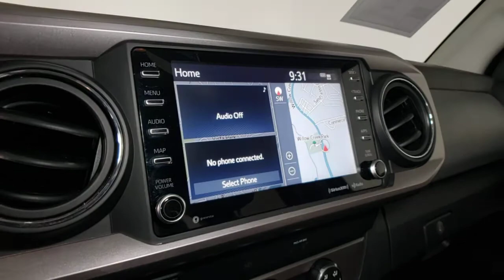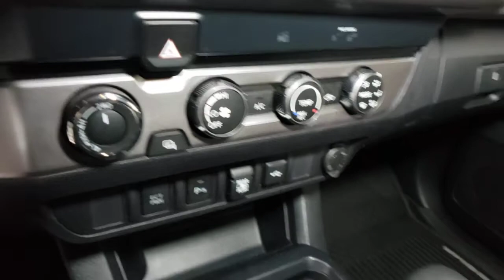2020 Toyota Tacoma Prescott, Flagstaff, Phoenix, Bullhead City, Havasu, AZ G48564A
Quicksand Used 2020 Toyota Tacoma available in Prescott, Arizona at Findlay Buick GMC Prescott. Servicing the Flagstaff, Phoenix, Bullhead City, Havasu, AZ area.

Welcome to Findlay Buick GMC in Prescott, AZ. All of our vehicles are hand picked and inspected for your piece of mind.